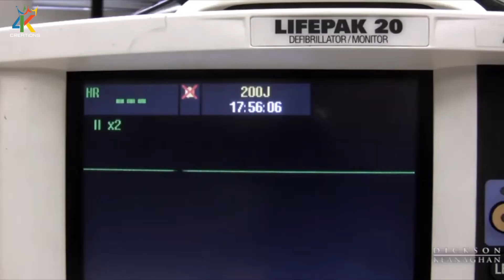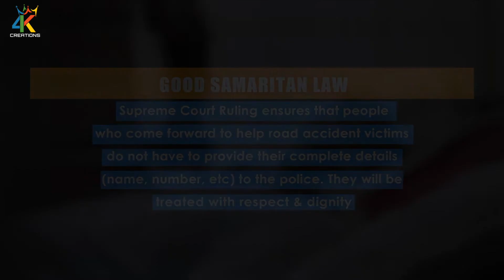Good Samaritan Law - Accident Awareness Video | 4K Creations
Good Samaritan laws offer legal protection to people who give reasonable assistance to those who are, or whom they believe to be, injured, ill, in peril, or otherwise incapacitated. The protection is intended to reduce bystanders' hesitation to assist, for fear of being sued or prosecuted for unintentional injury or wrongful death.